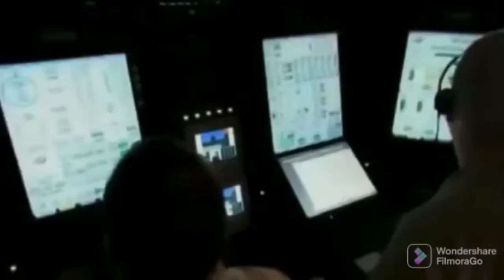Submarino NUCLEAR en el Caribe Colombiano Haciendo Ejercicios de GUERRA con las FRAGATAS de la ARC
En el marco de los acuerdos de cooperación internacional entre Colombia y Francia,  unidades de la Armada de Colombia y de la Marina Nacional de ese país, desarrollaron ejercicios de entrenamiento en aguas del Caribe colombiano.

En el ejercicio  realizado durante un día en el Mar Caribe, se adelantaron maniobras tácticas, ejercicios de interdicción, apoyo ante emergencia en altamar, entre otros,  poniendo a prueba las capacidades del buque de guerra y del buque logístico, fortaleciendo así los procedimientos establecidos para el desarrollo de las misionalidades de cada uno de ellos,  permitiendo al personal naval de Colombia y Francia el intercambio de experiencias para incrementar la interoperabilidad y el nivel de entrenamiento en labores de seguridad, asistencia y control en el mar.

Este evento, que se desarrolló bajo el liderazgo de la Fuerza Naval del Caribe contó con la participación de la Fragata Misilera ARC “Almirante Padilla”  de la Armada de Colombia y del buque francés Dumont D'Urville.